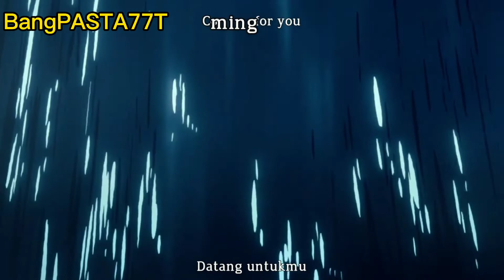Ereenn mati [attack on Titan] DEAD